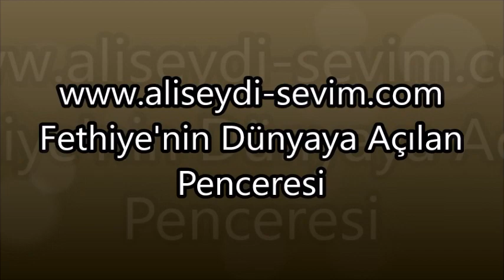Yama Dağı 14 Temmuz 2018 ( Sırrı KIROĞLAN)